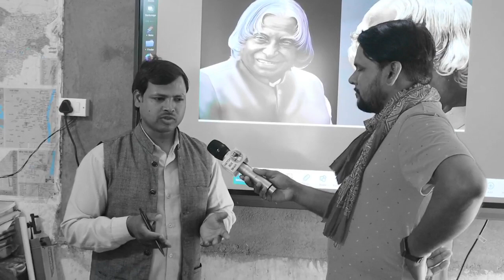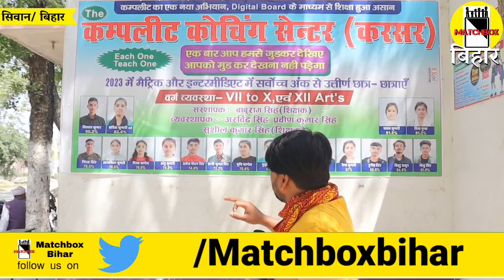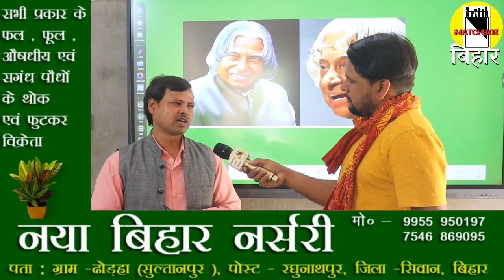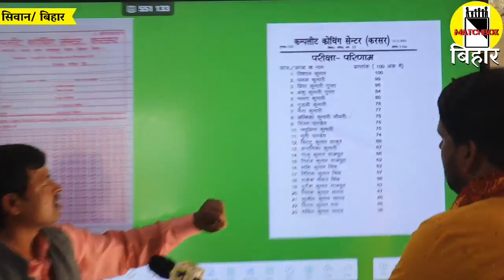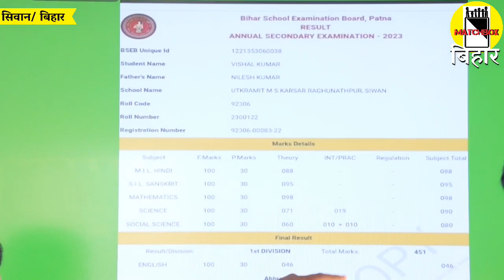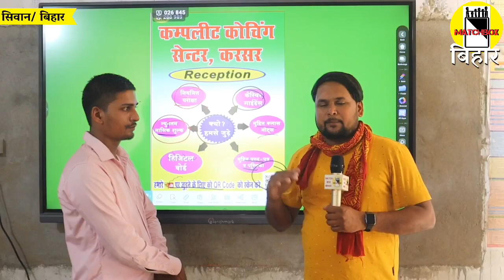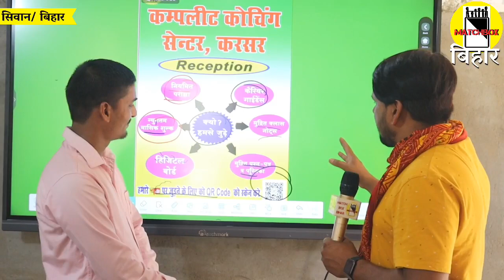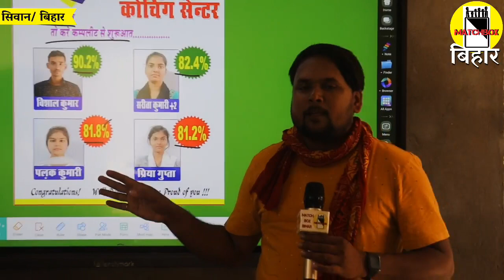सुदूर ग्रामीण क्षेत्र में पढ़ाया जा रहा हैं डिजिटल बोर्ड पर, बच्चें दे रहें हैं शानदार रिजल्ट।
सुदूर ग्रामीण क्षेत्र में पढ़ाया जा रहा हैं डिजिटल बोर्ड पर, बच्चें दे रहें हैं शानदार रिजल्ट। Matchboxbihar।